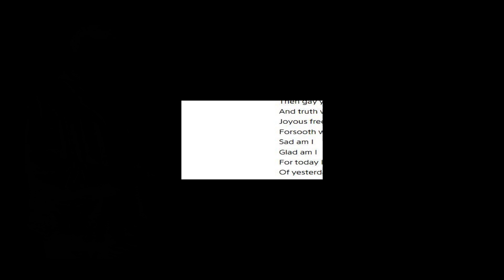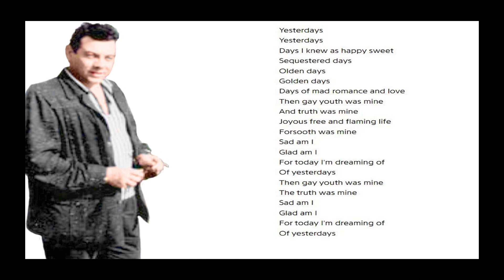Mario Lanza....Yesterdays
Coke Show broadcast 7th March 1952.
Radio Recorders Studio Hollywood.
Conducted by...Ray Sinatra.
Composer...Jerome Kern